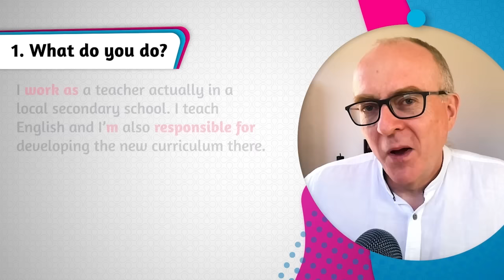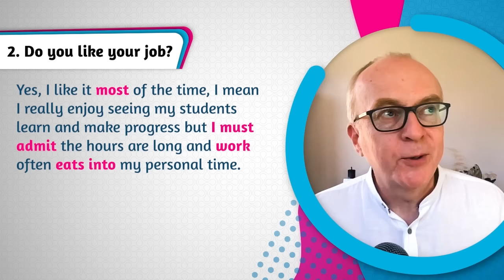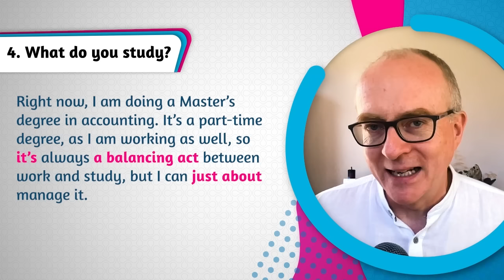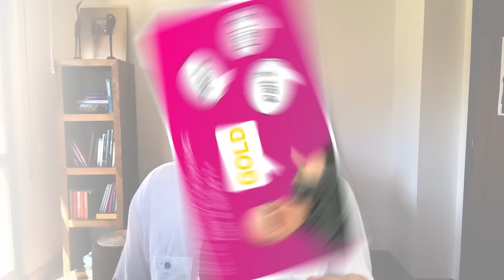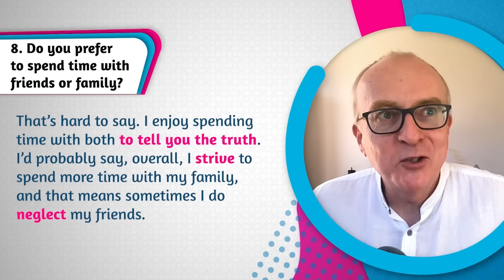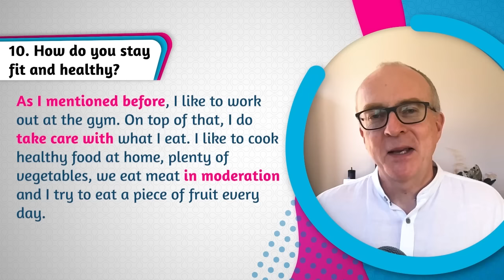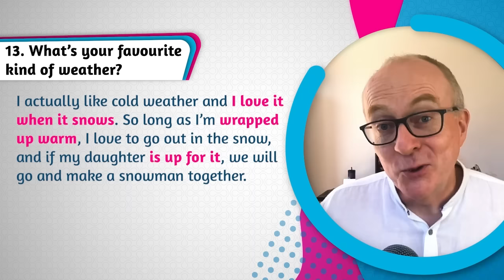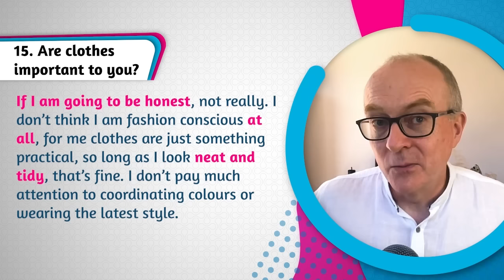15 Most Common IELTS Speaking Questions (with Answers)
In this video I will give you 15 of the most common IELTS Speaking questions - with some awesome answers.

00:00:00 Introduction
00:00:19 Welcome
00:01:34 What do you do?
00:04:40 Do you like your job?
00:06:25 What job would you like to do?
00:08:15 What do you study?
00:09:35 What kind of accommodation do you live in?
00:10:40 What part of your home do you like the most?
00:11:30 What do you do in your free time?
00:13:00 IELTS Speaking Online Course
00:15:25 Do you prefer to spend time with friends or family?
00:16:34 What’s your morning routine?
00:18:03 How do you stay fit and healthy?
00:19:45 Did you do any sports as a child?
00:20:44 What kind of music do you like?
00:22:13 What’s your favourite kind of weather?
00:23:55 Which city would you like to visit in future?
00:25:40 Are clothes important to you?

Good luck with your IELTS preparation!😉

Keith